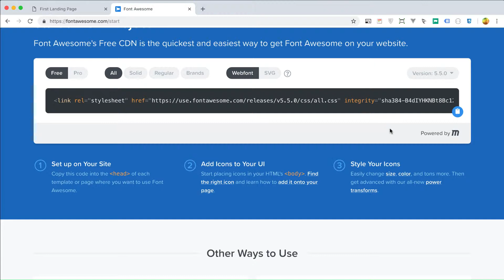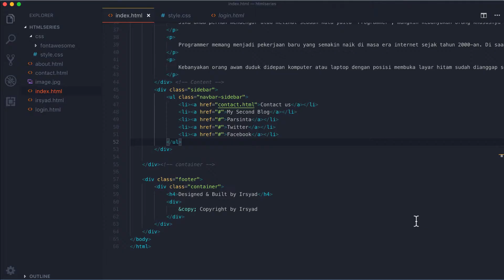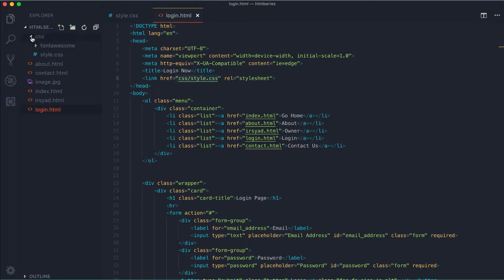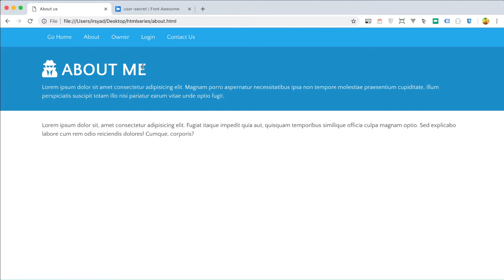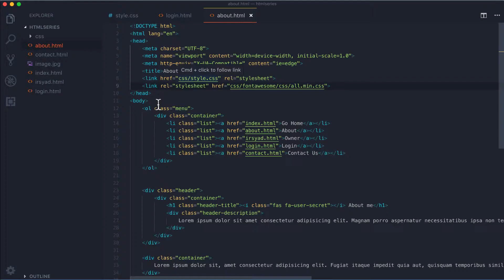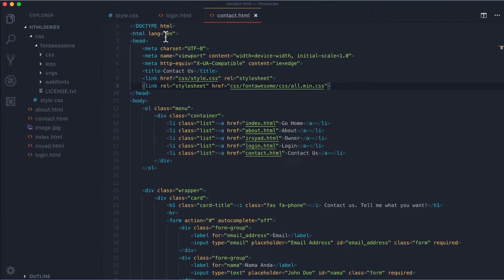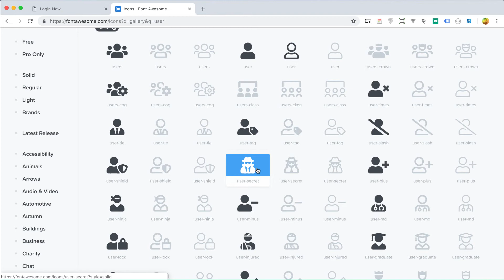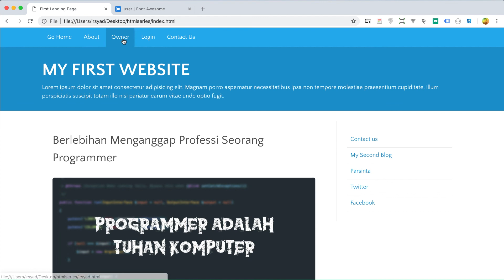11 Kenalin dulu nih Font Icon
Pada bagian kursus ini, kita akan membahas tata cara membuat website dari A - Z, jika Anda belum pernah sama sekali membuat website, tetapi Anda ingin mengetahui cara pembuatan, maka Anda datang pada tempat yang tepat. Tidak hanya dengan praktek, kita juga akan belajar melalui teori visual yang bisa membuat Anda mengerti tentang sebuat Website. Jika Anda siap, mari kita mulai dari video pertama.